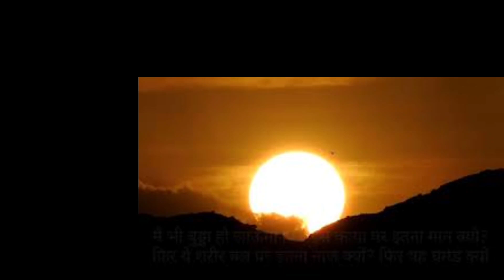उपेक्षा| बुद्ध की 10 पार ले जाने वाली बातें| Equanimity| The Ten Perfections in Buddhism| Serenity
उपेक्षा, बुद्ध की दस पार ले जाने वाली बातों में से एक है! The Ten Perfactions (दस पारमी) में दान, शील, नैश्क्रमय, प्रज्ञा, वीर्य, क्षयांति, सत्य, अधिष्ठान, मैत्री और उपेक्षा यह दस पार्मिताएं हैं।
उपेक्षा (उपेक्खा) का अर्थ है तठस्थ, निर्लेप और अनासक्त होकर जागरूकता से vipassna ध्यान करते हुए जीवन को बुद्धत्व के मार्ग पर लगाना ही इस वीडियो में बताया गया है।

This video is made for spiritual seekers understanding the equanimity, the ten Perfactions in Buddhism. ( बुद्ध की दस पार ले जाने वाली बातें  हैं - दान, शील, नैश्क्रम्य, प्रज्ञा,वीर्य, क्षयांति, सत्य, अधिष्ठान, मैत्री और उपेक्षा . paarmita (Kindness) in The Ten Perfactions  ( 10 पारमी)  of Buddhism. equanimity or serenity  comes through Vipassna  meditation or Dhamma practice  is the matter of experience. surrender to Buddha, Buddham Saranam Gacchami,

This video is also for those who want to meditation or Vipassna daily and want to live with ten Perfactions on the path of salvation, Dhamma or Buddha, also talk about how  anger, sufferings health issues start while ignoring meditation. equanimity practice and meditation control the wild thoughts and mind occupation. uncontrolled mind suffer on the path of Dhamma, Nirvana or meditation. impressions on the mind. Buddha says Meditation, and das paar le jaane wali baatein are the only technique to get out of sansaar and experience Nirvana.
Budh ke Anmol Vachan, Budh ke Updesh, Budh Vani, Energy, veerya, efforts, Vipassna practice, meditation,

दस पार्मिताएँ कौन सी हैं बुद्ध मत की?
The Ten Perfactions in Buddhism
Buddhism practice में उपेक्षा का क्या अर्थ है?
दस पारमी से क्या होता है?
how to follow ten Perfactions in Buddhism?
how to control wild thoughts and mind in equanimity practice?
what is equanimity or serenity in the ten Perfactions in Buddhism?
उपेक्षा की साधना क्या है? इसमें क्या करना होता है?
विपश्यना ध्यान से क्या होता है?
essance of spirituality kya he?
हमारा जीवन का लक्ष्य क्या है, निर्वाण?
विपासना ध्यान की इतनी जरूरत क्यों है?
दस पार ले जानी वाली बुद्ध की बातों में उपेक्षा का अर्थ?
बुद्ध के उपदेशों के अंश

what is energy in the Human being? is kindness, benevolence increase awareness?
What is the reason for unnecessary thoughts?
what is the reason for less kindness?
what is compassion?
what is the Sheel paarmita ?
what is pragya paarmita?
what is veerya paarmita?
what is naishkrmya paarmita?
what is adhisthan paarmita?
what is Maitri paarmita?
what is Satya paarmita?

diligence, effort, Vipassna,
chetna, chitt shuddhi, tathagat, Buddhism, Buddha,  Budh ke Anmol Vachan, Budh ke Updesh, Budh Vani, Budh Vachan, Budh Amrit Vani, man ki aadat, observation, yoga, osho, turaaz, turaaz flute dhyana, RSSB satsang, talk on Buddha,

तठस्थ भाव, अनासक्त भाव, सार आसार,  आध्यात्म, साधक, भिक्षु, द्वेष, क्रोध, राग,
मैत्री और मित्रता में अंतर, दस पार्मिता, पार के जाने वाली बातें, मैत्री भाव सब जीवों से, क्रोध से कुछ हासिल नहीं होता, प्रेम से सब मिल जाता है,, प्रेम से विरक्ति, निस्वार्थ प्रेम ही मैत्री भावना है,
मैत्री की विशेष शक्ति, शाश्वत प्रेम ही मैत्री भाव है,कल्याण मित्र कौन है?, निर्मल मन, सक्रिय करुणा,

das paarmitaaein
upekshta  paarmita
Buddha talk
turaaz
तुराज़
turaaz flute dhyana
Buddham Saranam Gacchami
Dhammam saranam Gacchami
Sangham saranam Gacchami
Vipassna meditation practice
dhyan saadhna
observation
Aarya Ashtangik Marg
vipasana, meditation, yoga
Budh ke Updesh
good morning thought
thoughts of the day
spiritual thoughts
Buddha Story
Buddha thoughts
dharmik vichar
dharm ki baatein
subah ka satsang
subah ke vichar
acchi baatein
sacchi baatein
acche vichar
shubh vichar
Buddha's satsang
Buddha's talk
Buddha's motivational teachings
Buddha's motivation
happy life
control mind